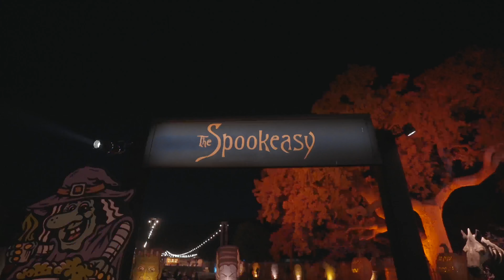Nights of The Jack Video